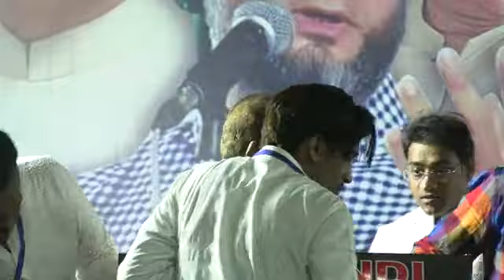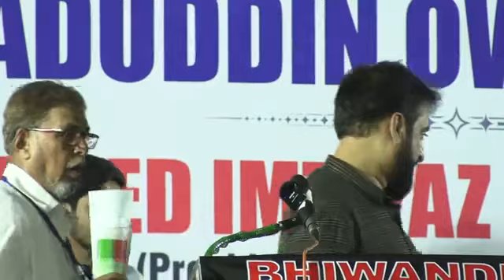Asaduddin Owaisi , Imtiaz Jaleel addressing a public meeting in Bhiwandi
LIVE: Barrister Asaduddin Owaisi & AIMIM Maharashtra President Imtiaz Jaleel addressing a public meeting in Bhiwandi, Maharashtra